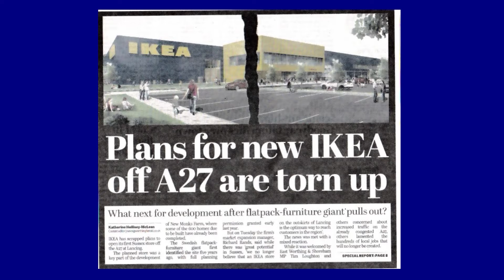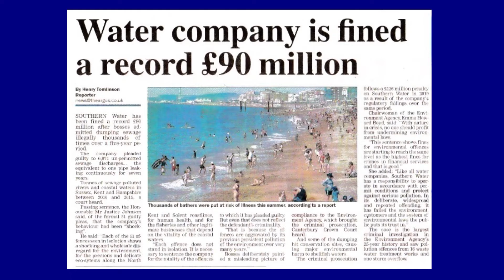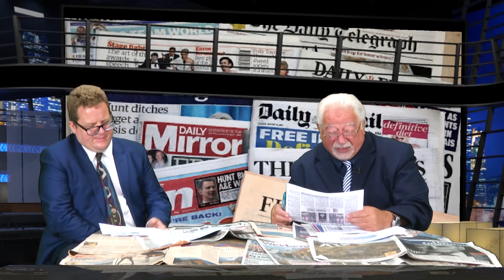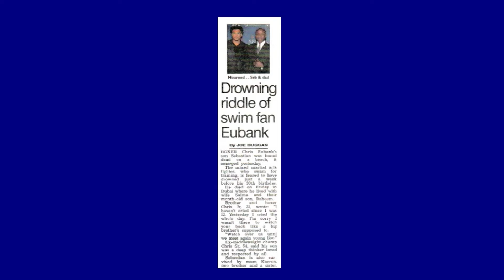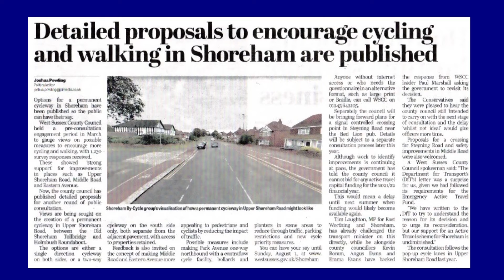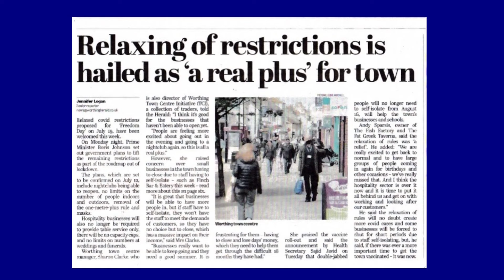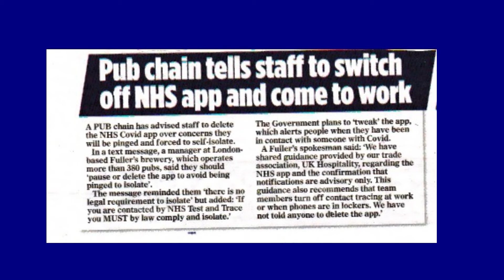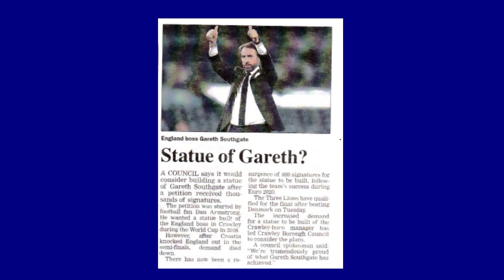The Newspapers Show – Mark Walker and Mike Mendoza Review the Local and National Titles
Latest TV News Editor, Mark Walker, speaks to Latest TV Presenter, Mike Mendoza, for this episode of The Newspaper Show. They discuss the newspaper headlines and stories inside local and national titles at the start of July, 2021. This includes local and national issues. Newspaper’s are from the Shoreham Herald, the Evening Argus, The Sunday Times, The Financial Times, as well as The Observer and the Daily Mail. The period covered is from Friday 9th July to Monday 12th July, 2021.